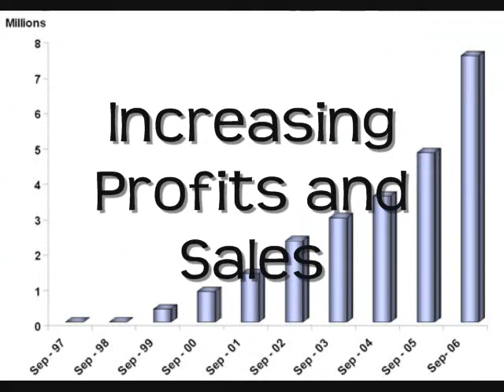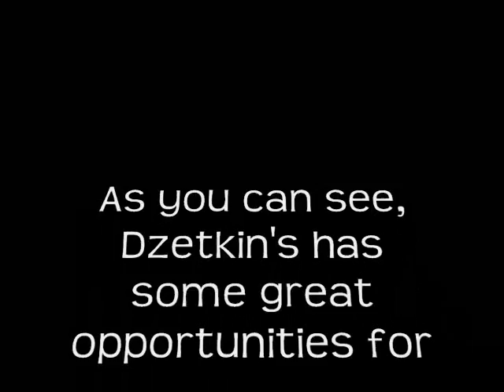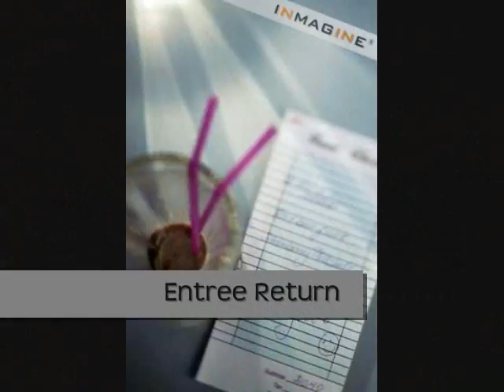Jordan Myers Dzetkin's movie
Jordan Myers new opening of Dzetkins noodles.